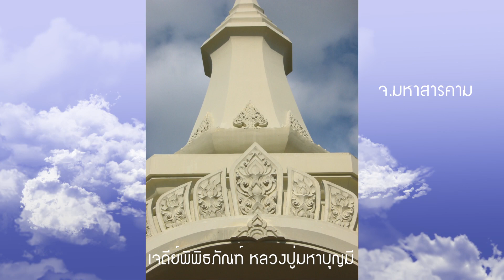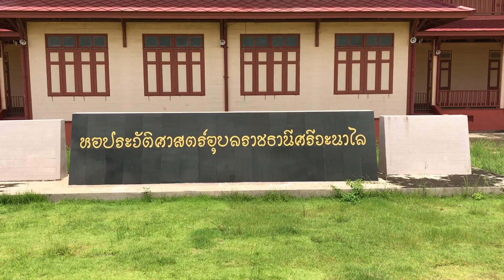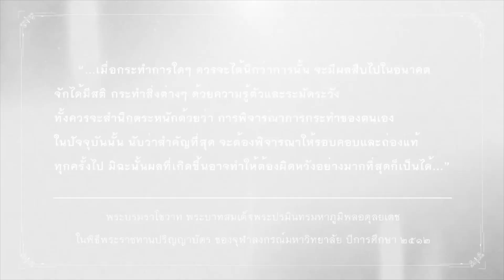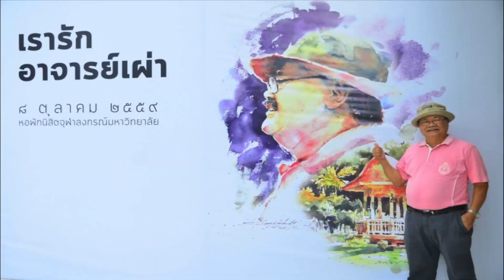เผ่า สุวรรณศักดิ์ศรี มูนมังเมืองอุบลราชธานี 60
มูนมังเมืองอุบลราชธานี ปี 2560
พระเทพวราจารย์ สาขาวรรณกรรม
นายเผ่า สุวรรณศักดิ์ศรี สาขาศิลปกรรม
นายบุญเหล็ง สายแวว สาขา เกษตรกรรม
นายพงษ์สันต์ เตชะเสน สาขา สื่อมวลชน
นายเฉลิมพล มาลาคำ สาขาศิลปะการแสดง
นางวิลาวัณย์ ศรศิลป์ สาขาผู้ทำคุณประโยชน์ต่อสังคม